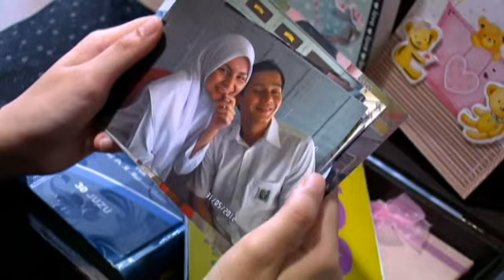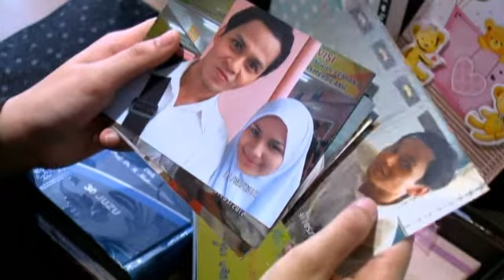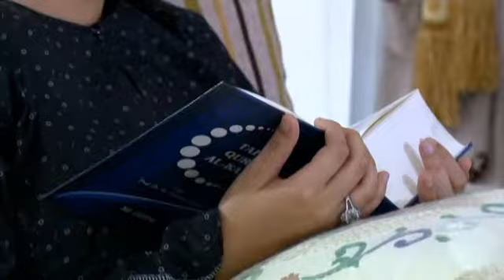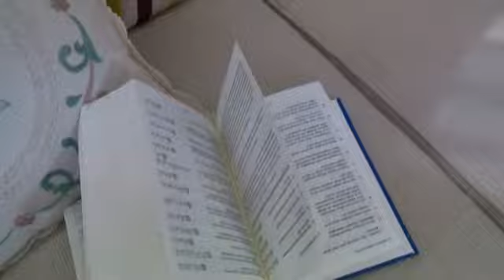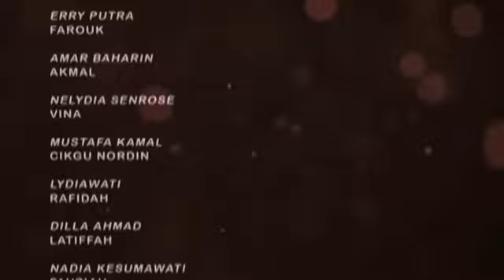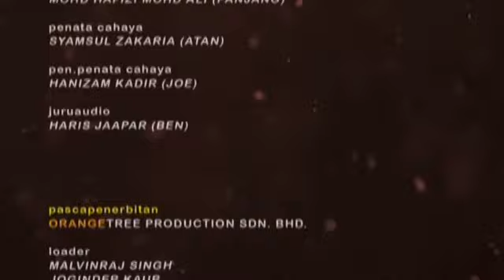[FULL] Naziha | Episod 5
Naziha dikurniakan raut wajah yang amat cantik. Kejelitaannya menjadi pujaan kaum lelaki termasuk rakan lelaki yang sebaya dan juga yang telah dewasa. Naziha tidak mempunyai ramai kawan perempuan kerana mereka mencemburui kecantikan dan kepandaian yang dimiliki oleh Naziha. Meskipun digilai ramai lelaki namun Naziha tidak pernah melayan karenah mereka. Namun Farouk tidak pernah berputus asa untuk mendapatkan Naziha.

Pelakon : Izara Aishah, Ryzal Jaafar, Erry Putra, Zain Saidin, Amar Baharin, Nik Zaris Nellydya, Nadia Kesumawati, Dilla Ahmad, Mustapha Kamal